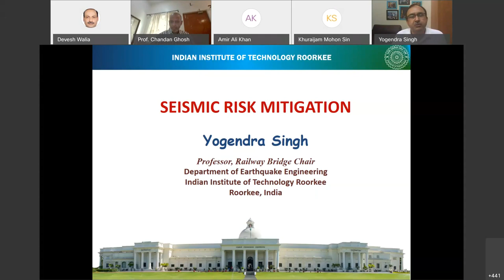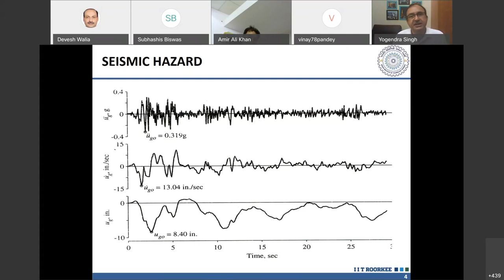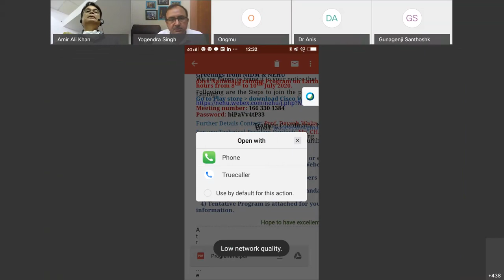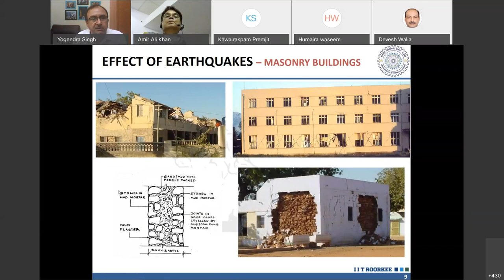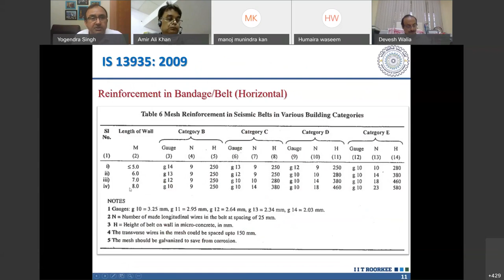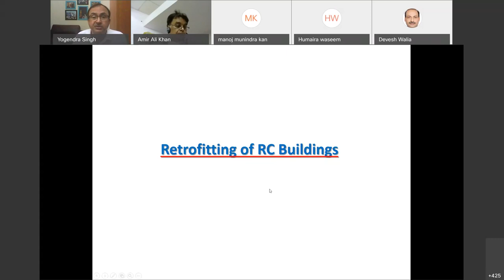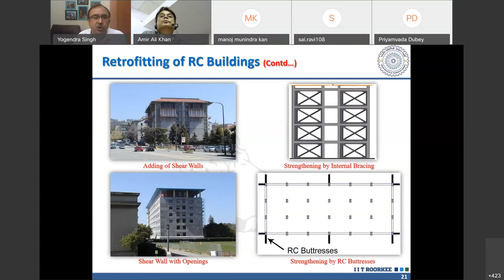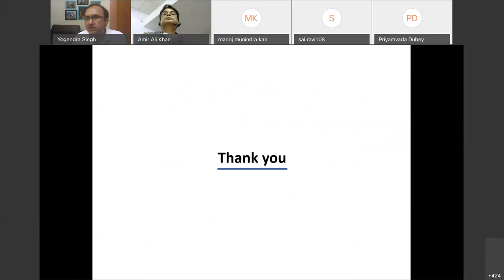Earthquake Risk Mitigation strategy including traditional knowledge of earthquake- Prof. Y. Singh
Three days National Training on Earthquake Risk Mitigation organised by National Institute of Disaster Management, Ministry of Home Affairs, Govt. of India, New Delhi and North-Eastern Hill University, Shillong on 8-10 July 2020